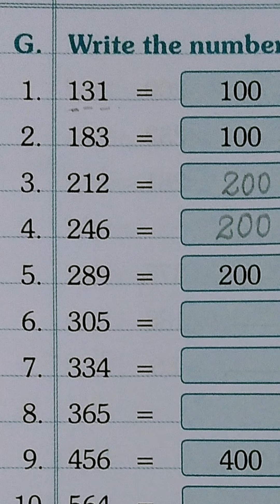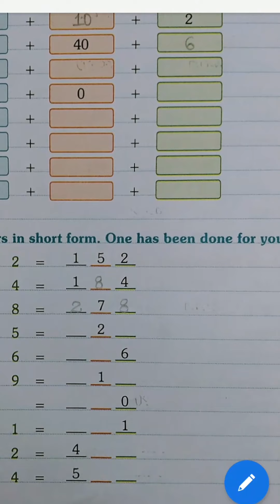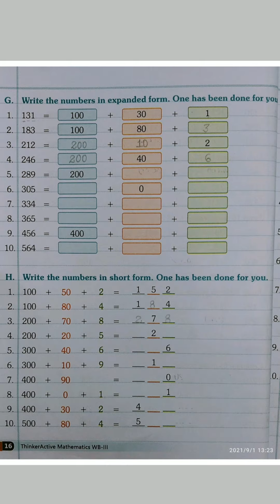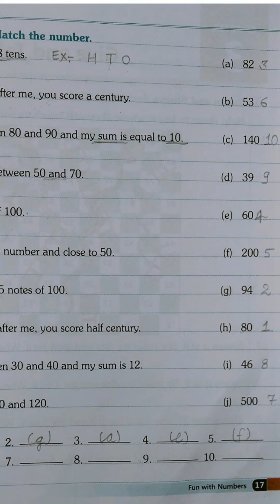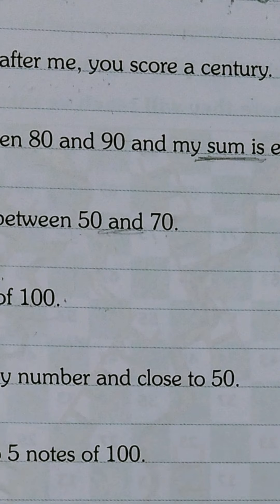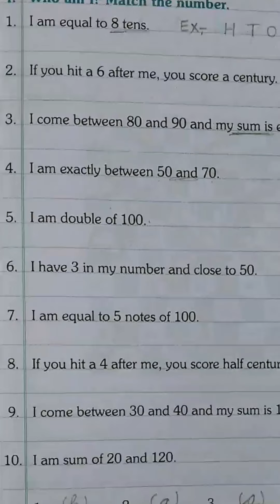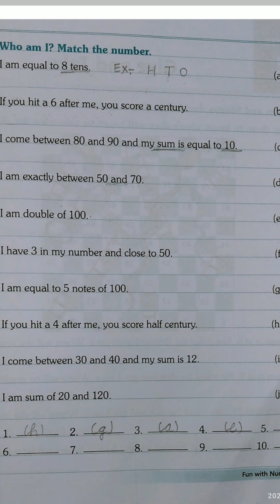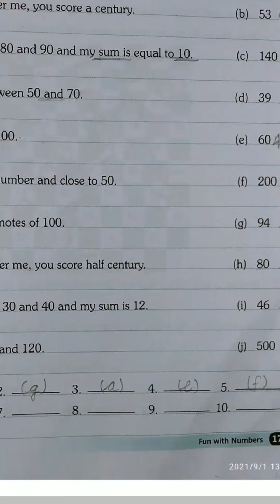CLASS 3RD / SUB- MATH / CHAPTER 2 / PAGE NO. 16